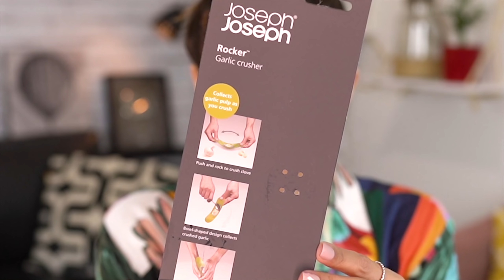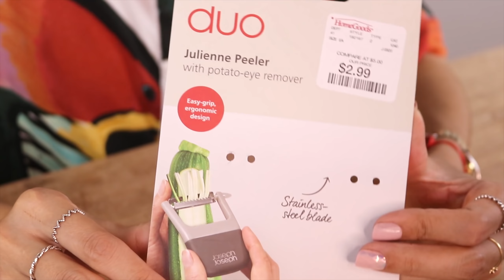TESTANDO UTILIDADES de COZINHA ÚTEIS e INÚTEIS | Amassador de ALHO dos SONHOS! COMPRAS de UTENSÍLIOS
Vídeo de comprinhas de utensílios úteis ou inúteis para sua cozinha. Vem conferir